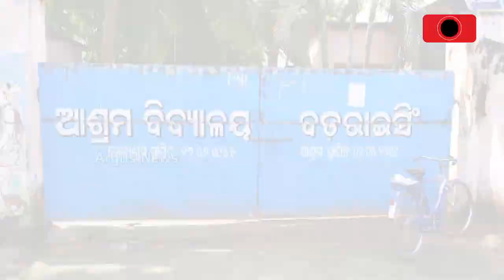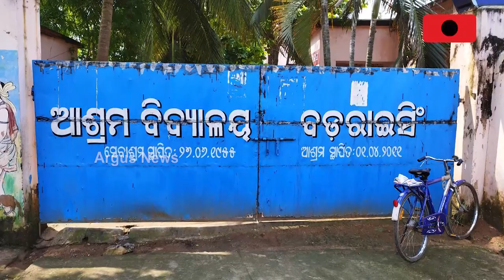Rayagada: 14 Ashram School Students Walk 17 Km To Air Grievances Before District Collector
ଅବ୍ୟବସ୍ଥା ଘରରେ ରାୟଗଡା ଜିଲ୍ଲା ଆବlସିକ ବିଦ୍ୟାଳୟ || Rayagada || Education System || Odisha Government